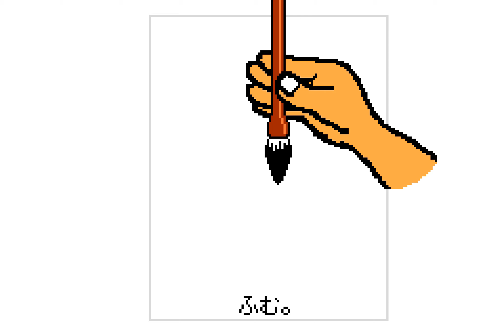Unused Practice Music Restored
That unused practice music gets to finally see the light of day.